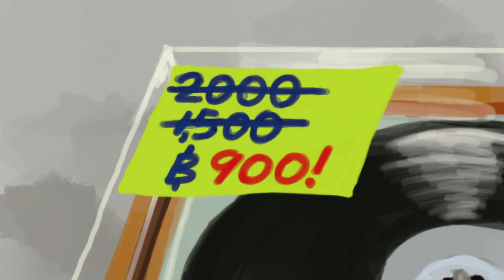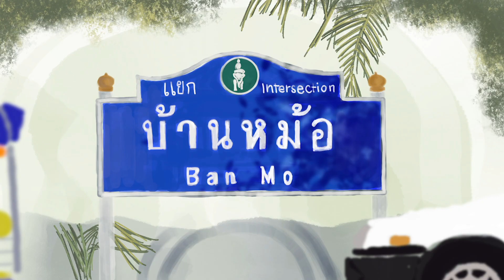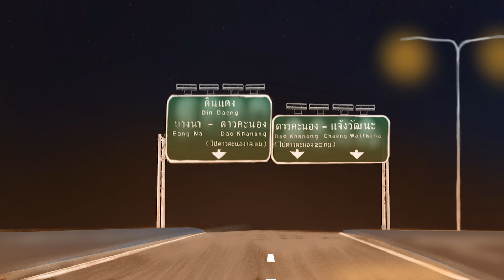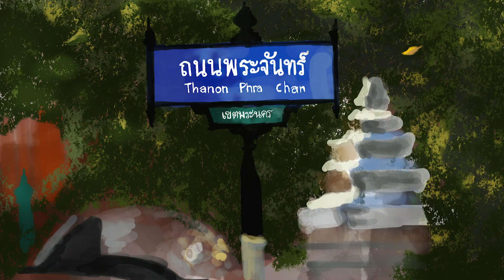Napat Snidvongs - มนุษย์กรุงเทพฯ Bangkok Story (Official MV)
ใครเล่น IG Story หรือ Reel ก็ขอฝากใส่เพลงประกอบวีดีโอไปด้วยนะครับเพื่อนๆ พี่ๆ น้องๆ

Directed by Warut Snidvongs
Animation and Story by Warut & Napat Snidvongs

Mixed by Koichi Shimizu

From อัลบั้ม ร้อยหมื่นพัน (Thousands)

มนุษย์กรุงเทพฯ (Subtitled available for English Lyrics translation)
Capo fret ที่ 4 นะครับ

เจอกันที่ประจำของเธอ..(ซ้ำไป)

Em /  D/F# / G
*ฉันไปเดินที่ร้านเดิมๆ
C / Bm / Am
แต่เรากลับโตขึ้นมา
Em /  D/F# / G  / C
ถ้าเธอเองต้องไปอยู่ไกลลับตา
C / Bm / Am
วันนึงอาจจะเข้าใจ

Am / Bm / D11/C
นี่ก็เป็นแค่ความรู้สึก
Am / C
ให้พื้นที่แห่งนี้
Am / Bm / D11/C
ไม่ได้เป็นเรื่องราวเท่าไหร่
Am / D
เพียงความคิดดีๆ

ไปทำบุญกันวัดบางไผ่
ดีใจได้มาพบหลวงตา
บวชพลีกายให้พุทธศาสนา
เดิมเคยเป็นทหารรุ่นใหญ่

อารมณ์ดีเดินเล่นจตุจักร
ดูกางเกงมือสองสวยดี
เก็บการ์ตูนเรื่องนั้นเล่มนี้
เงินไม่มีทานข้าวบ้านเธอ

ที่เราเคยไปด้วยกัน
ถ้าเธอเคยเฝ้ารอผ่านคืนและวัน
เธอเองอาจจะเข้าใจ
...ฉันยิ้มทำไม : )